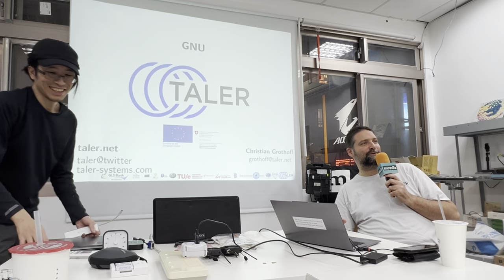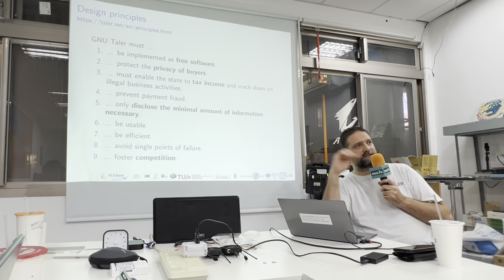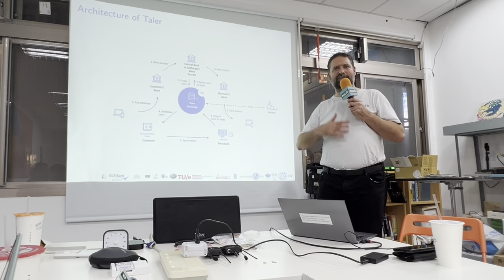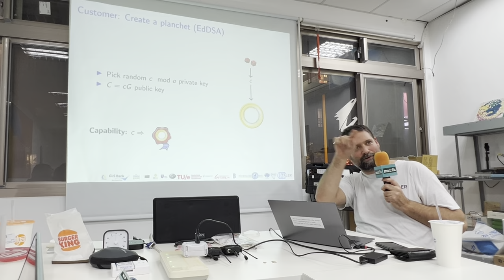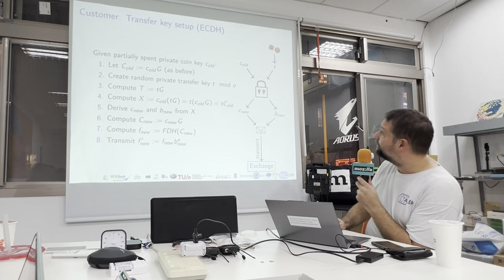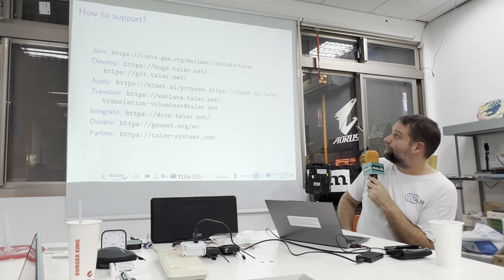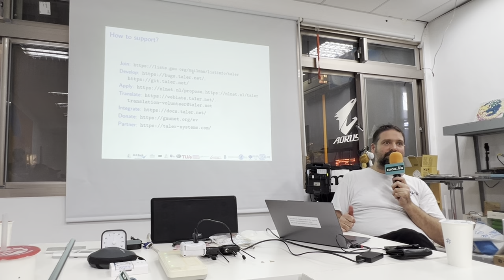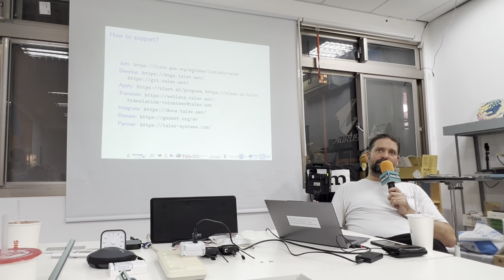GNU Taler online payment system - MozTW Lab Lightning Talk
GNU Taler is a Free Software privacy-friendly payment system from the GNU project. Taler does not use a blockchain. Paying with Taler is extremely efficient: customers authorize transactions with one click, and then the system takes only a few milliseconds to finalize the transactions. In this lecture, we will introduce the political goals, architecture, and technology behind Taler, demonstrate the current state of development, and outline likely future developments.

Christian Grothoff is a Professor of Computer Science at the University of Applied Sciences in Bern. His research interests include compilers, programming languages, software engineering, networking, security, and privacy. He is a co-maintainer of GNUnet an experimental network designed with the goal of providing privacy and security without the need for trusted third parties. He is also a GNU maintainer and co-founder of Taler Systems SA and Anastasis SARL